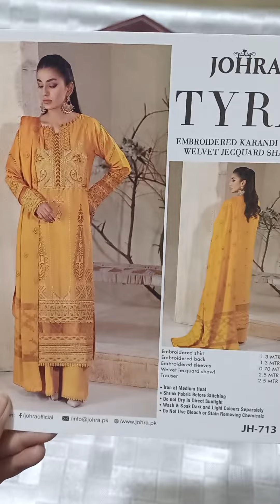Johra Tyra available, what's app 0317 4888659